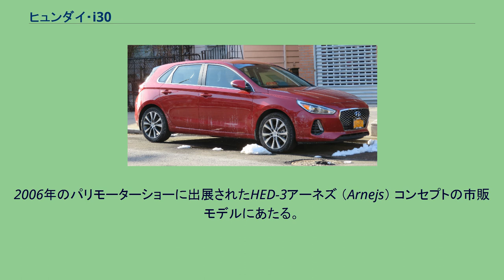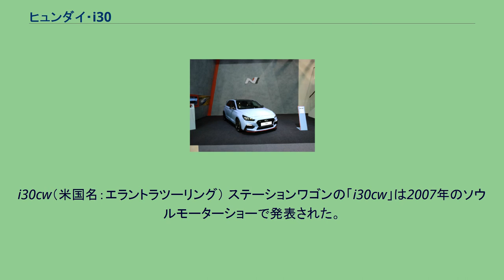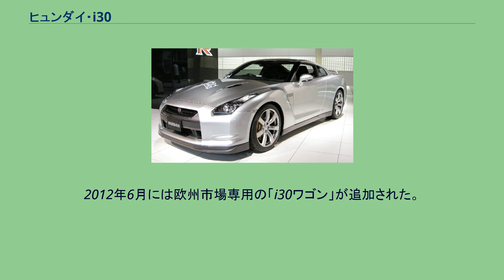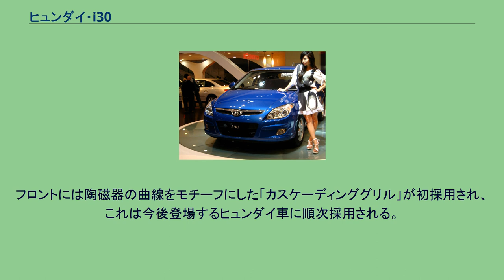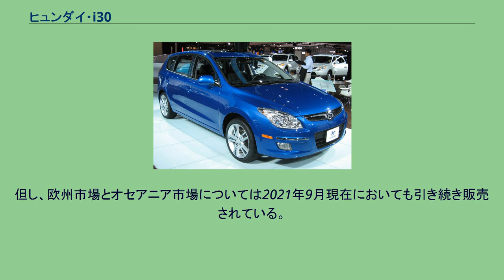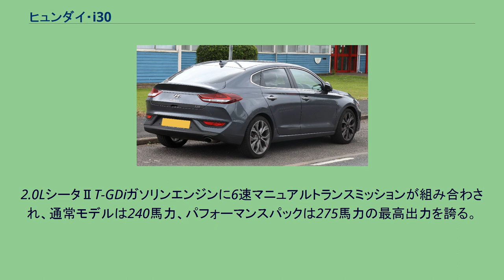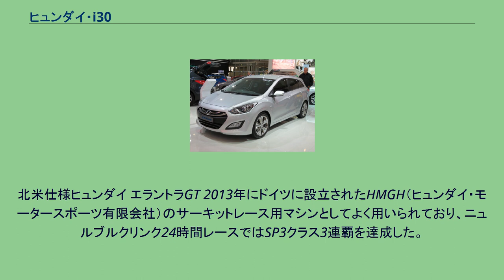ヒュンダイ・i30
カー・オブ・ザ・イヤー受賞車
i30（アイ・サーティー）は、韓国の現代自動車が製造・販売しているCセグメントクラスの乗用車である。
エラントラをベースとする、ハッチバックを中核とする車両である。
ただし世代によってはステーションワゴンやファストバックセダンも存在する。
元々エラントラがベースとなっているi30であるが、i30およびエラントラの販売にあたり以下のような状況が発生している。
2007年3月のジュネーヴモーターショーで世界初公開された。
2006年のパリモーターショーに出展されたHED-3アーネズ （Arnejs） コンセプトの市販モデルにあたる。
先に登場した姉妹車、キア・シードをベースにして開発されたCセグメントに分類される欧州戦略車である。
ヒュンダイではi30以後、欧州市場向け車種を「i○○」というネーミングに統一する方針を打ち出しており、後にAセグメント車がi10、Bセグメント車がi20、ソナタ代替となるDセグメントセダン/ワゴンがi40の車名でデビューしている。
国によってはスタレックスやエラントラもそれぞれ｢iMAX（オーストラリア）｣、｢i35｣の名称で販売されている。
当初は韓国・蔚山工場で生産されていたが、後にチェコ・ノショヴィツェの新工場が稼動して現地生産が開始された。
エンジンは直列4気筒ガソリン1.4L・1.6L（ガンマエンジン）・2.0L（ベータエンジン）と直4ディーゼルターボ1.6L・2.0Lがラインナップされている。
韓国市場では当初はガソリン・ディーゼルともに1.6L車のみのラインナップだったが、2007年12月に輸入ハッチバック車への対抗としてガソリン2.0L車も投入された。
i30cw（米国名：エラントラツーリング） ステーションワゴンの「i30cw」は2007年のソウルモーターショーで発表された。
ハッチバックのi30をベースに全長を230mm延長し、後席の使い勝手を高めている。
北米では「エラントラ・ツーリング」として発表されている。
日本仕様 受賞履歴 ラインナップ プレミアはいずれも2010年にワールドカップスペシャルエディションに改称して限定販売した後、プレミアに再改称。
エクストリームはいずれも2010年に廃止。
i301.6Lガソリンのプレミアブラウンスペシャルは2010年ブラウンスペシャルに改称。
2011年9月のフランクフルトモーターショーにて世界初公開。
10月20日、韓国にて発売開始。
MD型アバンテとプラットフォームやエンジンを共用し、ヴェロスター同様、PYL（「PREMIUM YOUNIQUE（YOU+UNIQUEの造語） LIFESTYLE」、i40登場後以前は「Premium Youth Lab」）と銘打った若者向けプレミアム路線を目指すことになった。
スタイリングは6代目ソナタ以降、ヒュンダイのデザイン哲学である「流体の彫刻」を具現化したもので、内外装とも初代とは打って変わってダイナミックなものへと変貌している。
また、クラスで初めて電子式パーキングブレーキや格納式リヤカメラ、7エアバッグ、フレックスステアリング等を装備した。
2012年6月には欧州市場専用の「i30ワゴン」が追加された。
全長4,485mmは5ドア比＋185mm。
エンジンは3種のガソリンと3種のディーゼルを用意。
チェコのノショヴィツェ工場で生産される。
2015年1月、韓国仕様に改良が施され、フロントマスク、アルミホイールなどが新意匠となり、1.6L・VGTディーゼルエンジンがユーロ6に適合して、新たにDCTを組み合わせた。
同時に、1.6L・GDiエンジンがラインナップから外れた。
2016年9月、韓国にて発表。
同月にはモンディアル・ド・ロトモビルでも発表された。
AD型アバンテのプラットフォームをベースに開発された。
フロントには陶磁器の曲線をモチーフにした「カスケーディンググリル」が初採用され、これは今後登場するヒュンダイ車に順次採用される。
使用する超高張力鋼の割合を27％から53.5％に拡大し、強度をアップさせた。
足回りに関しては、リヤが先代のトーションビームから初代と同じマルチリンクに戻った。
韓国では5ドアハッチバックの設定のみだが、海外の市場によってはワゴンやファストバックの設定も存在する。
2017年7月13日（ドイツ現地時間）には、ファストバックが初めて公開されたが、 これは欧州のみでの販売...